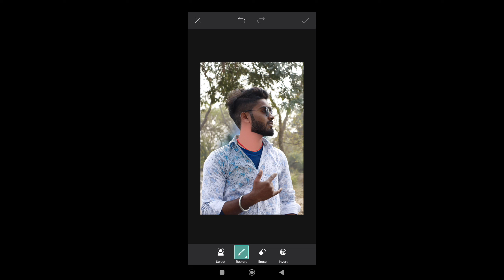picsart cb background cheng photo editing//new cb photo editing 2023//shortvideo